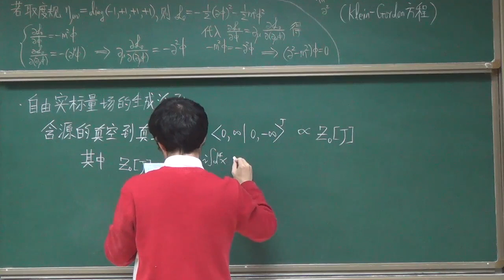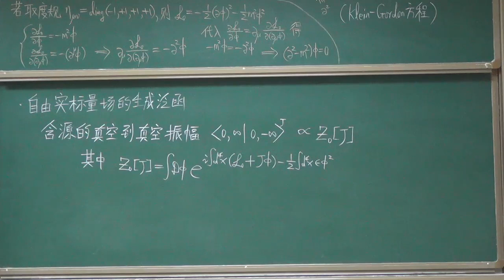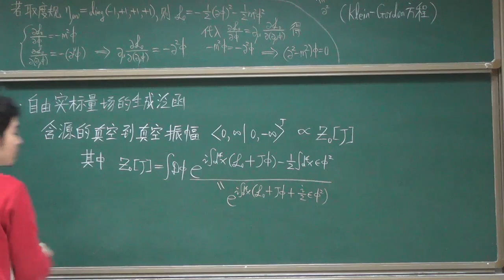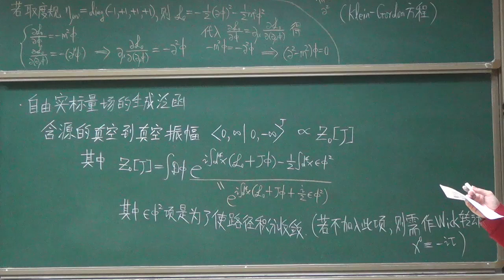中山大学张宏浩 高等量子力学 AQM60 自由实标量场的生成泛函20160120 YouTube